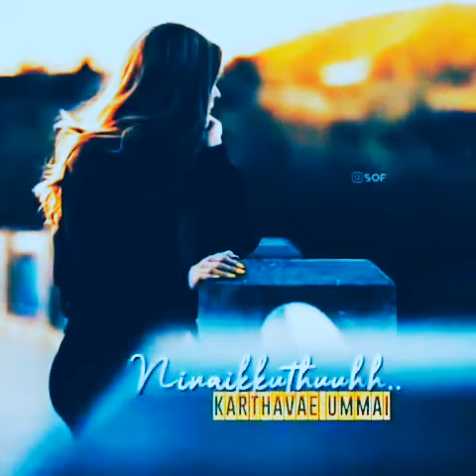TAMIL CHRISTIAN WHATSAP STATUS| BGM| JESUS RINGTONE |LOVE SONG